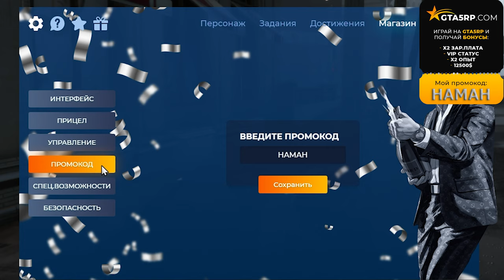ПУТЬ БОМЖА #2 КУПИЛ ПЕРВУЮ ТОПОВУЮ МАШИНУ В GTA 5 RP ( ГТА 5 РП )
МОЙ СЕРВЕР - GTA 5 RP Alta